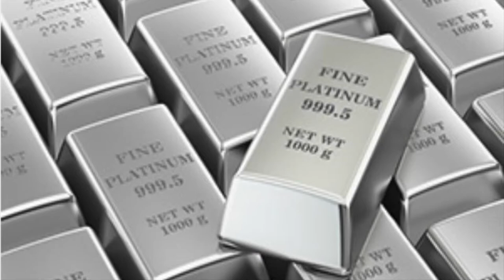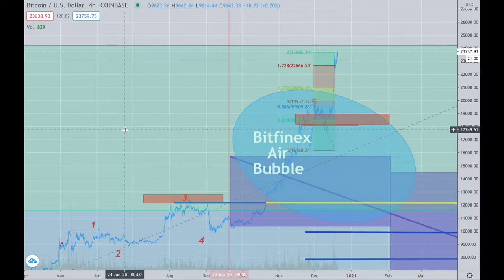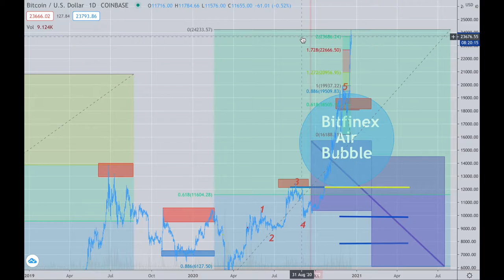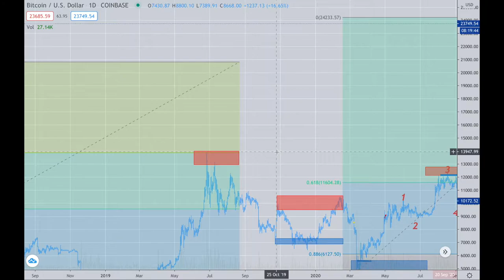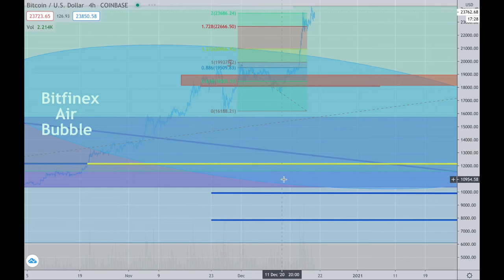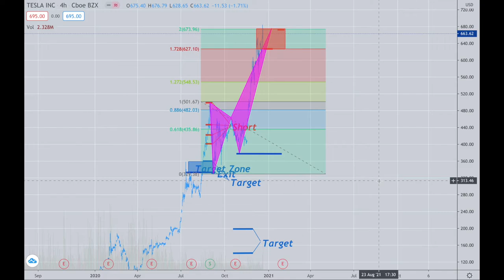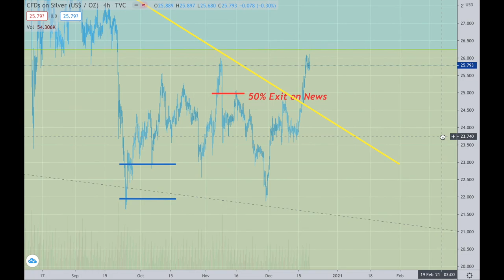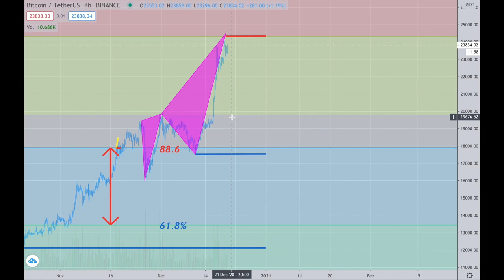Platinum Plus Update December 20th, 2020